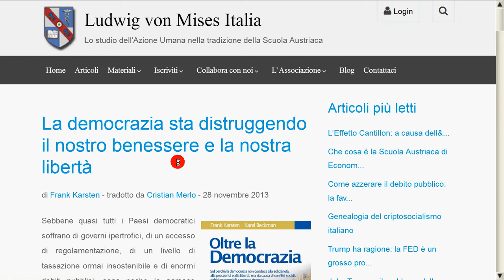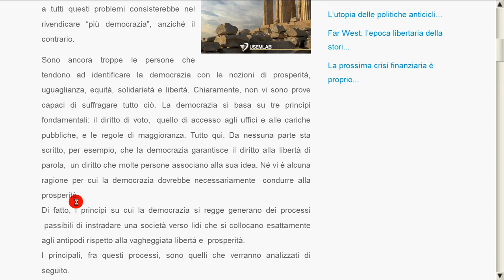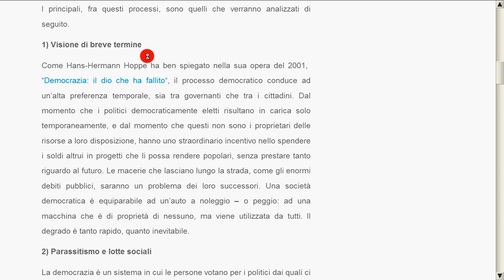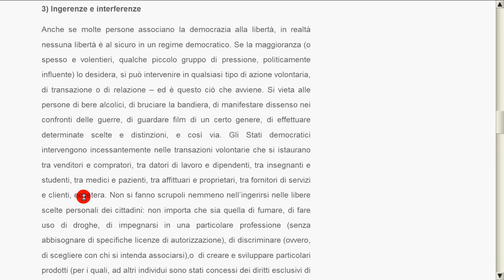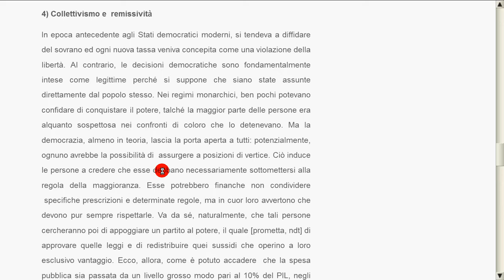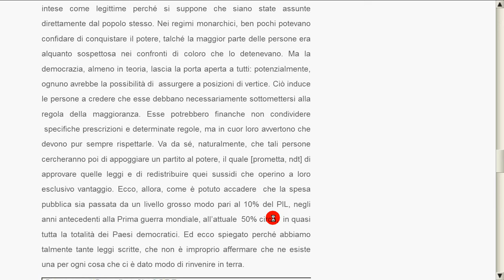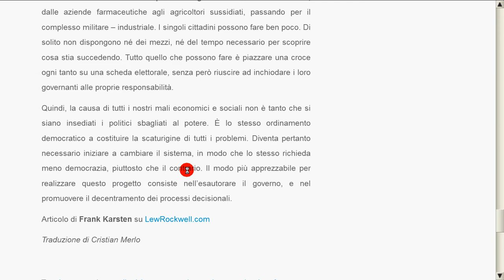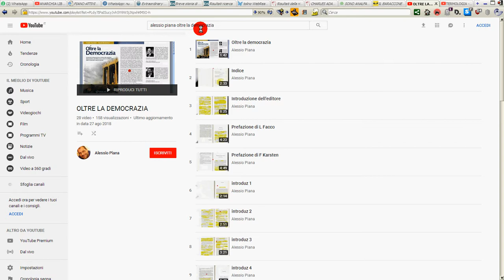i guasti della democrazia